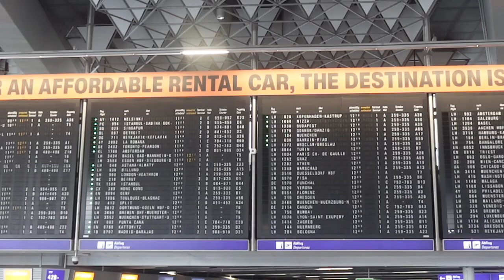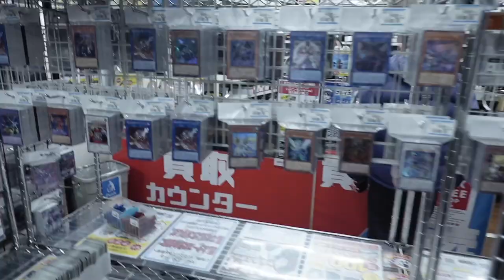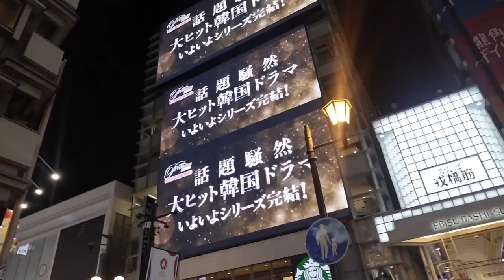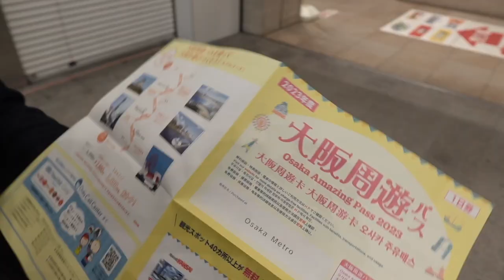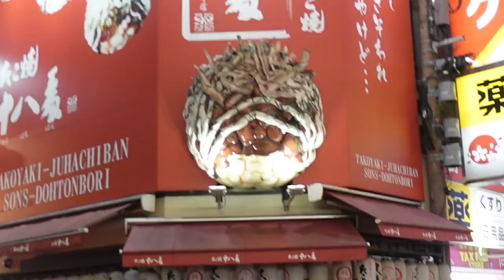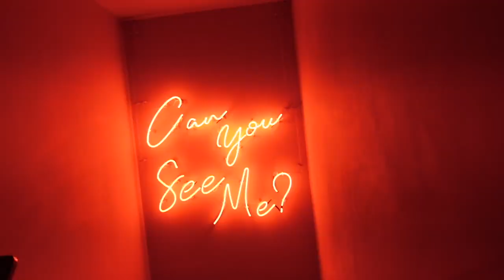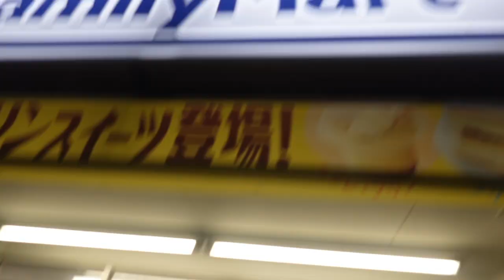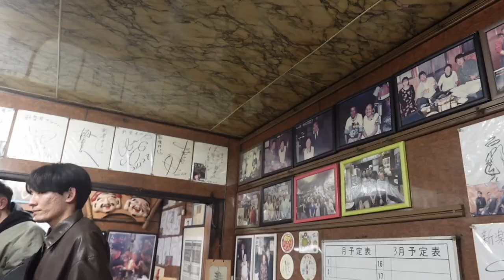Osaka Vlog 03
Unsere Reise geht weiter in Osaka, nächster Stopp ist Tokyo!

Mit dabei sind:
Philip Sharouz, Raogo Noel, Taylan, Gianluca, Alessio, Eric Oscar, Michael und Maxi